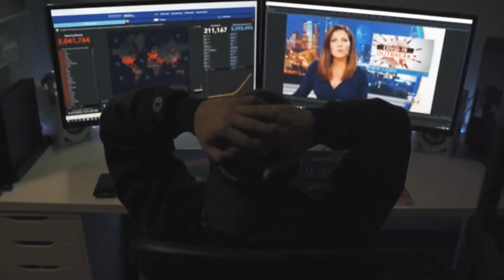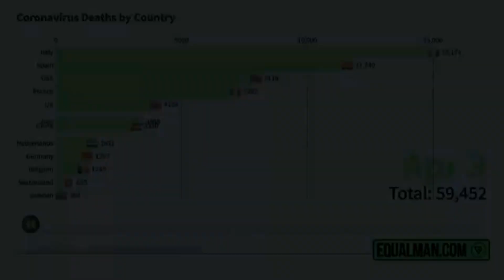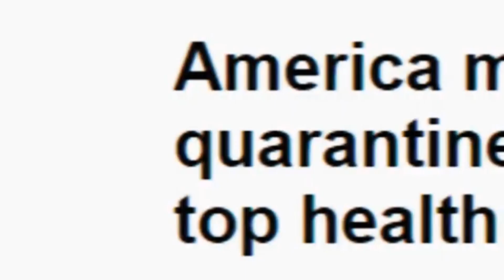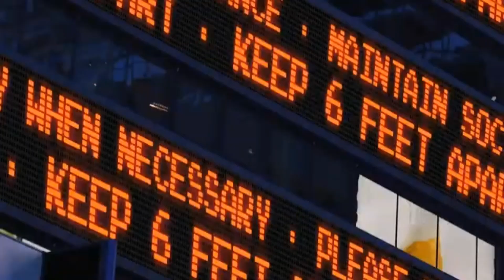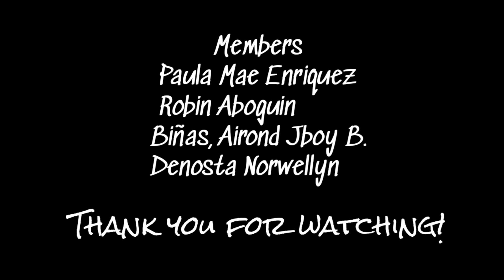Performance task#1 Q4 | Grade 10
Magandang araw! sa videong ito mapapanood ninyo I malalaman ninyo ang mga araling ating pinapahalagan katulad na lamang ng Filipino, English, esp, araling panglipunan, science at ang pang huli at mathematics. ayun lamang po at manatili lamang sa panonood.

MgaAralin
ESP
English
Filipino
Science
mathematics
Araling panglipunan

performance task to be undertaken in completing an inquiry